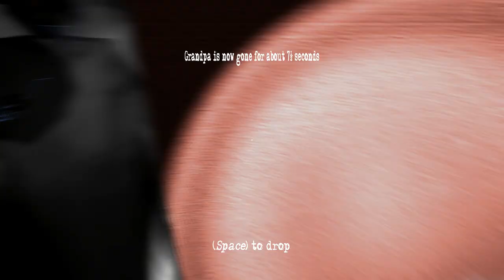Granny Chapter Two PC v1.1 in Impossible Mode Ultra Bright FlashLight ​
Granny Chapter Two Impossible Mode by Buttery Stancakes
Ultra Bright FlashLight by Bin